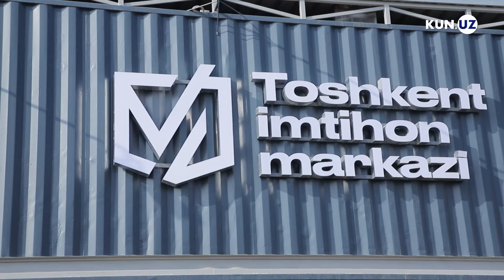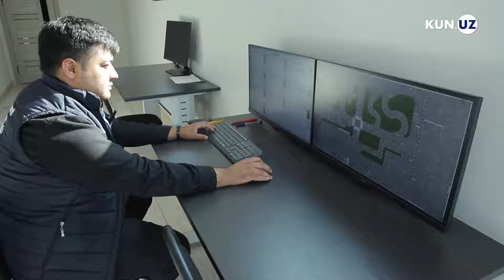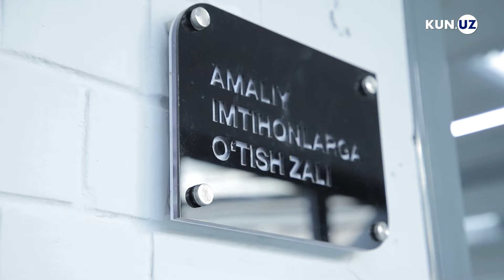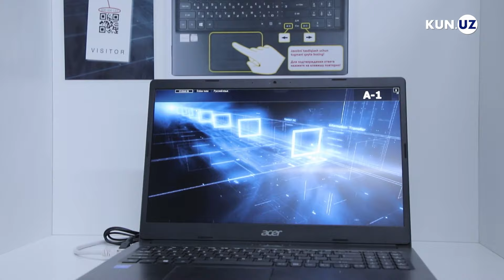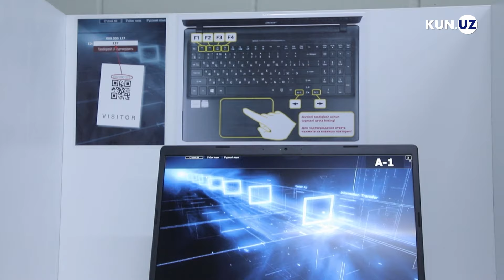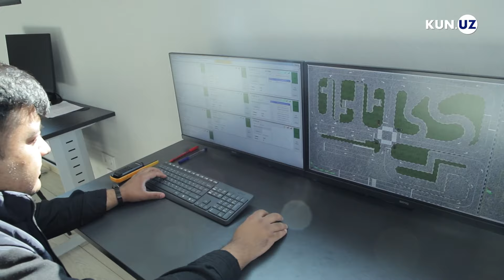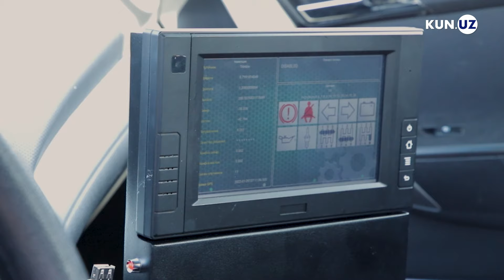Endi “prava”ni sotib olib bo‘lmaydi — Toshkent imtihon markazi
O‘zbekistonda haydovchilik guvohnomasi uchun sinovlar o‘tkaziladigan yangi tipdagi ilk majmua – Toshkent imtihon markazi ochildi. Majmua nimasi bilan farq qilishi, imtihonlar qanday o‘tkazilishi, imtihon topshirish narxlari va boshqalar – Kun.uz reportajida.